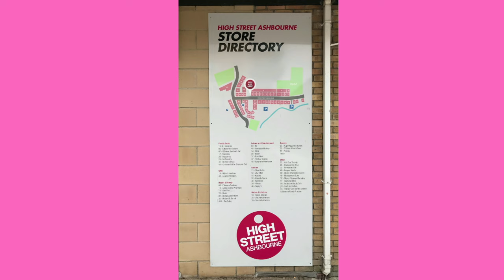Ashbourne Town, County Meath IRELAND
Ashbourne, historically called Killeglan or Kildeglan (Irish: Cill Dhéagláin, meaning "Déaglán's church"), is the second largest town in County Meath, Ireland. It is about 20 km north of Dublin close to the M2 motorway.
Ashbourne was a small village with a population under 400 until 1970. In response to the growing population of nearby Dublin, a new scheme of houses was built in Ashbourne, based on the American open plan scheme rather than with fenced-off gardens.[citation needed] The population of the town was 8,528 as of the 2006 census, a 34% increase on the previous census in 2002. The population in 2013 was recorded at 14,000 people approximately, making it Meath's second largest town after Navan and the largest town in the new Meath East Dáil constituency, which elects 3 TDs to the Dáil.
This growth coincided with a change in Ashbourne's demographics, with the 2006 census showing that over 12% of Ashbourne's population was born outside Ireland. The Lithuanian community is the second largest minority in Ashbourne after people from the United Kingdom. Almost one fifth of all non-Irish born in the town are from Lithuania. Lithuanian language services are held in the Church of the Immaculate Conception. The Polish community in Ashbourne is the second-largest in Meath after Navan.